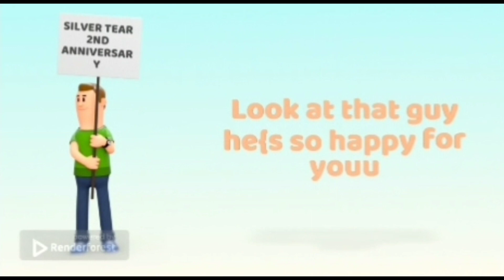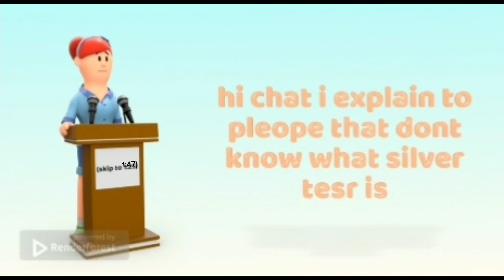Happy (2nd) anniversary, Silver Tear edition!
on a serious note, I'm so happy to have silver tear edition last for so long, besides my friend Tac encourageging me, ST Edition was also one of the few reasons I wanted to start posting.Thank you so much to everybody that supports me and silver tear edition! it's a pretty big passion project from me and i hope it sees the light of ray someday :D

(this year I will actually hurry up and get that damn wiki out Ik some of yall are like dying to know some characters, srry for taking long lmao)